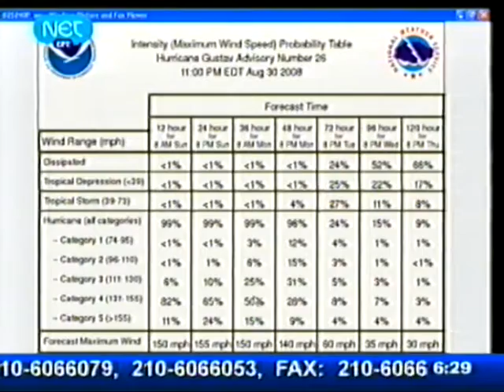ΤΥΦΩΝΑΣ ΓΟΥΣΤΑYΟΣ ΑΜΕΡΙΚΗ 30 - 8 - 2008